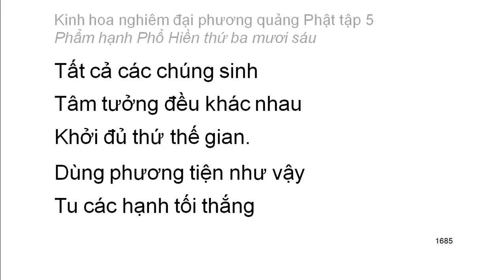Tập 5: Kinh hoa nghiêm: Phẩm hạnh Phổ Hiền thứ 36 - chữ to dễ xem rất hay (111)